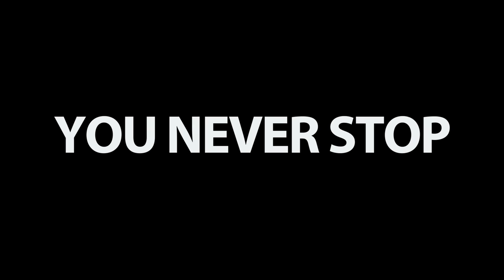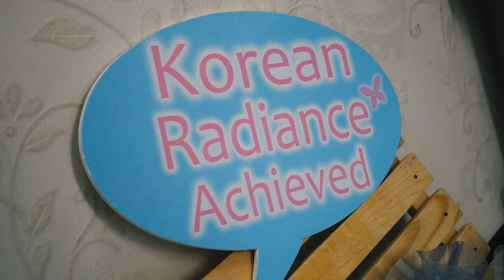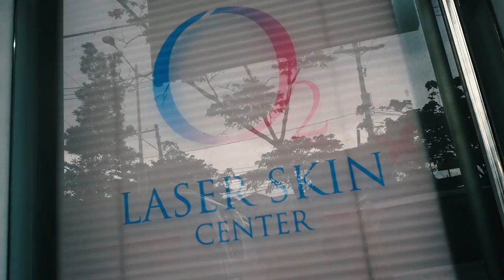WHAT DID I JUST DO?? + Oppa Treatment GIVEAWAY!! - STORY51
I almost hit a car with a frisbee! Ooooops!

for more info on their Korean Facial Therapy!